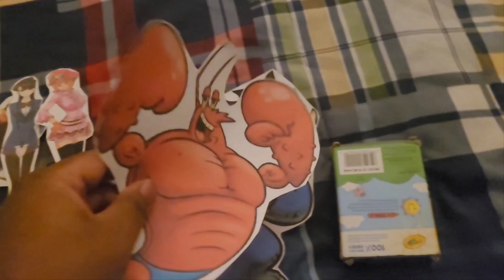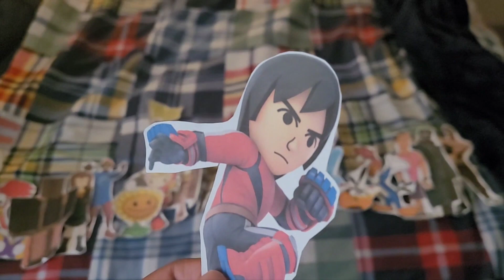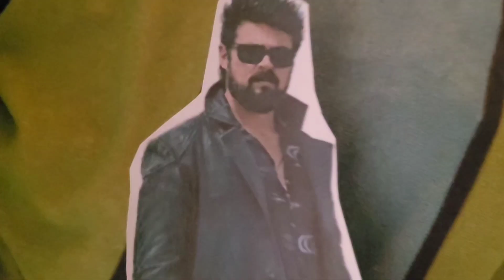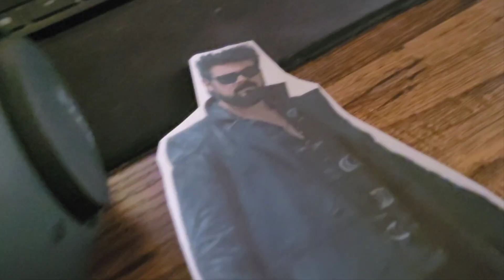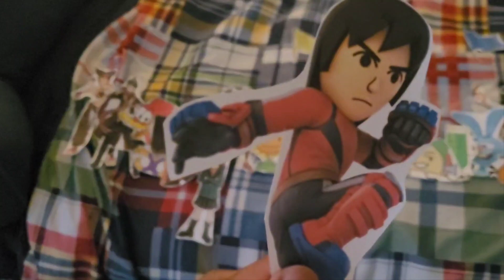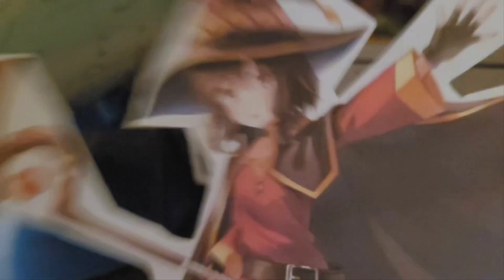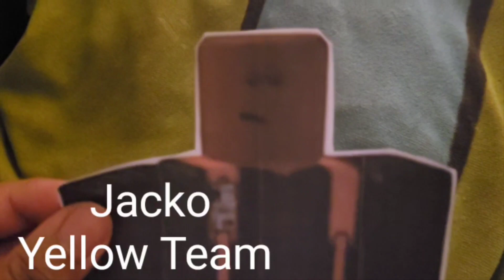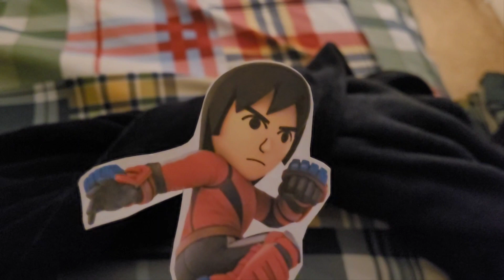Total Drama Paper Cartoon Sabotage Madness: (S42-E29)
Cello Octavia Melody